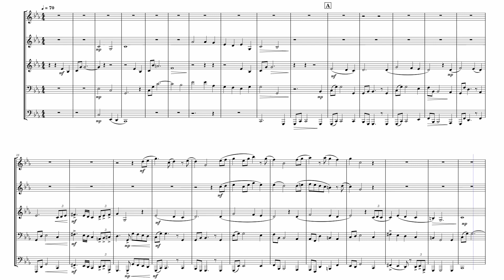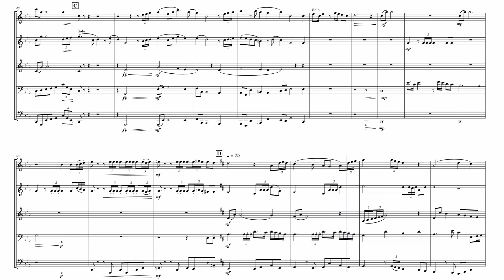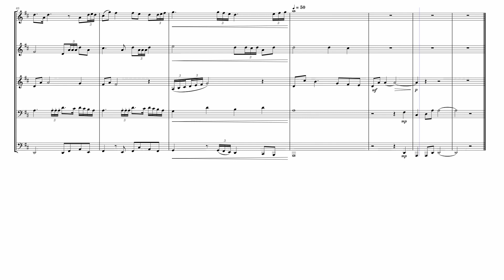"Courage" - Original Composition by Valeriy Bespartochnyy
I hope you all enjoy this short and sweet piece of music I wrote! It's the first time I wrote anything for brass, but I had a lot of fun doing it, and it was a very educational experience.